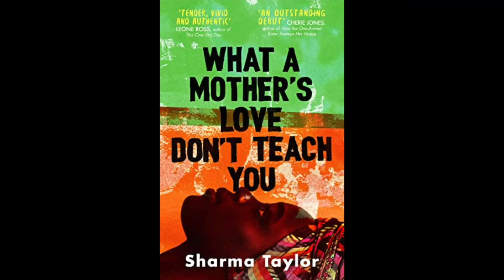Page Turners Plus reflections on What A Mother's Love Don't Teach You, by Dr. Sharma Taylor